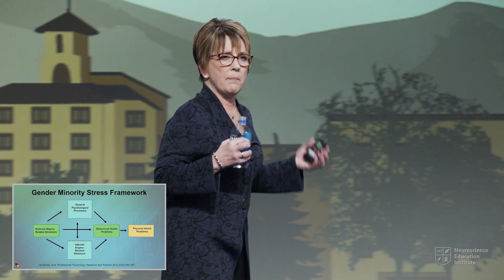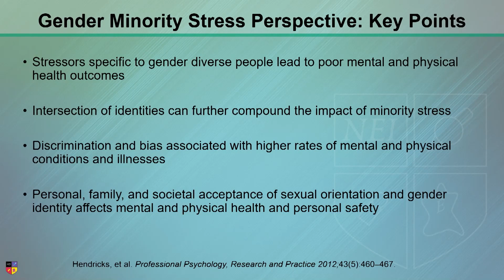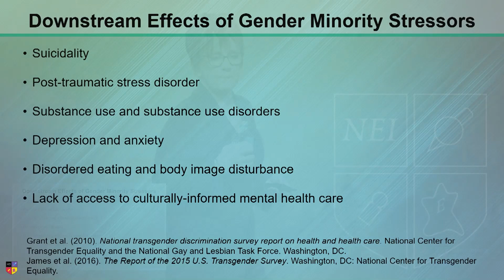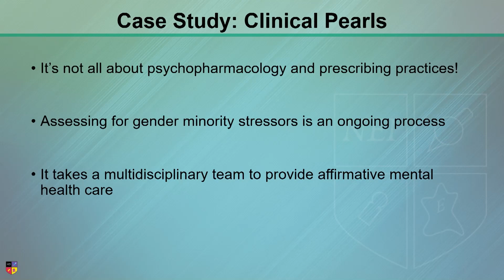Gender Minority Stress Framework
Stressors specific to gender diverse people lead to poor mental and physical health outcomes. And the more minority identities that someone has, the more likely they are to be the victim of discriminatory experiences and anti-trans bias.

Originally presented at the 2021 NEI Congress. NEI Members can watch the full lecture and earn CME/CE credit